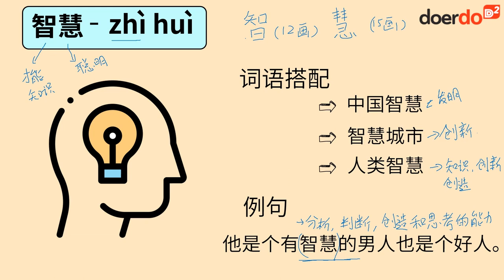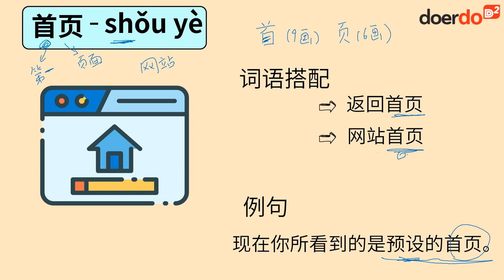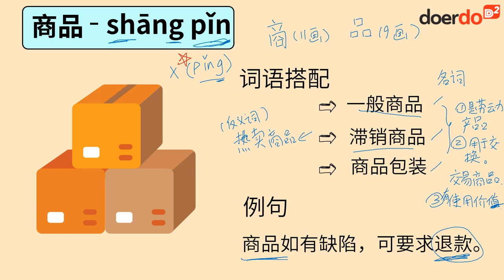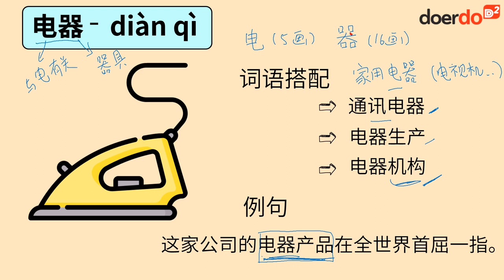Primary Chinese / Learn Chinese words/ Chinese Vocabulary